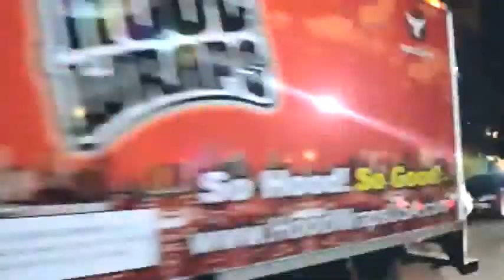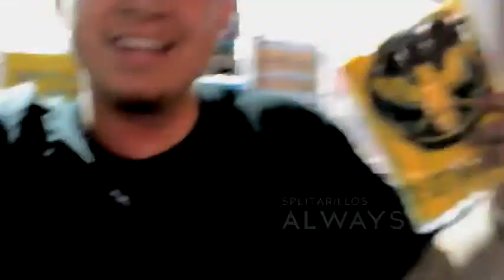The MOVEMENT Hits Hollywood Splitarillos + HoodWraps